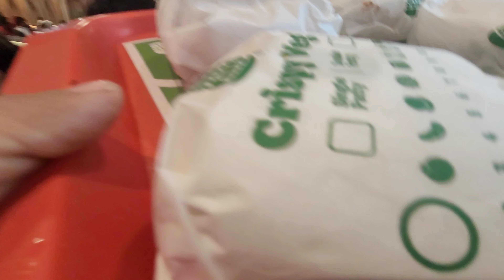Christmas Vlog 2023 😍|| Tarun Lifestyle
So Guyz Ap sab ESI hi support banye sabhi Videos me

And Thanku ❤️

tarunlifestyle tarun